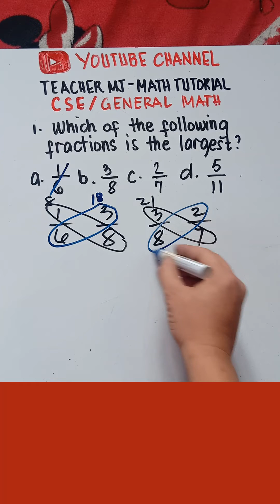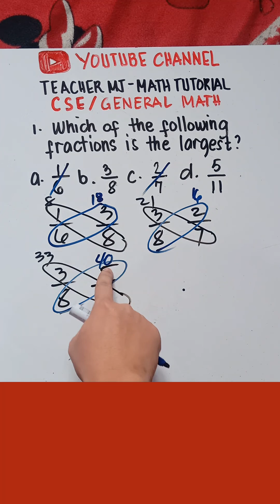Finding the Largest Fraction | Explain in Detailed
In this video you will be able to find the largest fraction by doing cross multiplication.
KEEP FIGHTING!